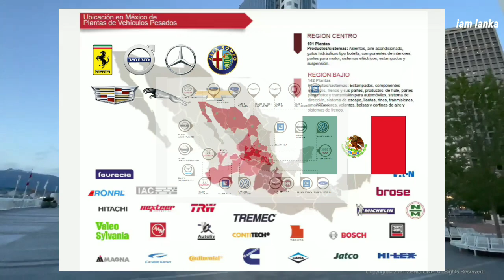කැනඩාව පිලිබද ඔබ දැනගත යුතුම දේවල් | pr, study, citizenship | canada in sinhala 2021 🇨🇦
Canada

Permanent residency in Canada is a status granting someone who is not a Canadian citizen the right to live and work in Canada without any time limit on their stay.To become a permanent resident a foreign national must apply to Immigration, Refugees and Citizenship Canada (IRCC), formerly known as Citizenship and Immigration Canada, under one of several programs. In addition to the conferred right of abode in Canada, a primary benefit of permanent residency is the eligibility to apply for Canadian citizenship after a certain period of permanent residency.

Citizenship

You (and some minors, if applicable) must have been physically in Canada for at least 1,095 days (3 years) during the 5 years before the date you sign your application.

Ielts level

Graduate courses, on the other hand, require a minimum Ielts score of 6.0 in each band and an overall IELTS score of 6.5 and above.
Canada Student Visa IELTS Band Requirements.

Canada sinhala
Visa
Economy
Country site